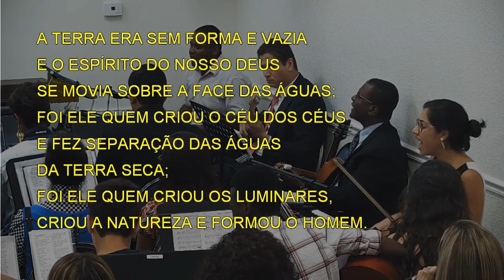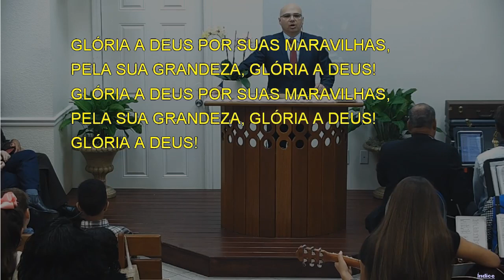6638 - NOSSO DEUS É SOBERANO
6638 - NOSSO DEUS É SOBERANO